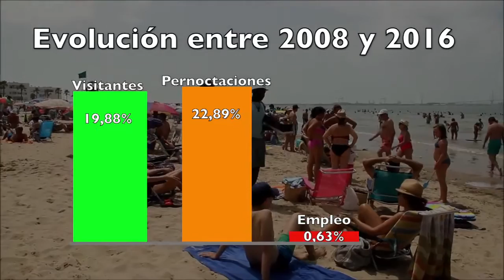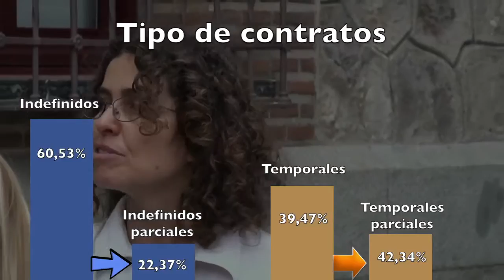Empleo en el sector turistico. La precarización laboral en el turismo en España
La precarización laboral en los sectores relacionados con el turismo en España, amenaza la consolidación de las cifras récord, tanto en visitantes como en pernoctaciones, del último año en nuestro país.